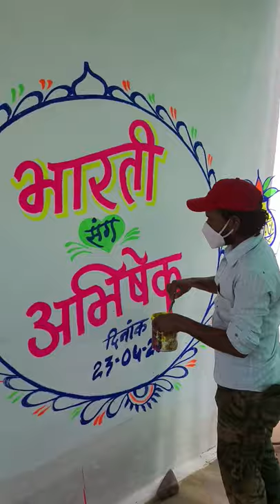wedding painting art || My Village wedding painting